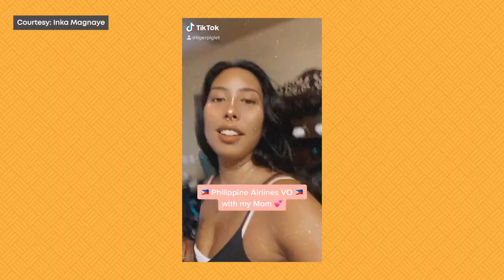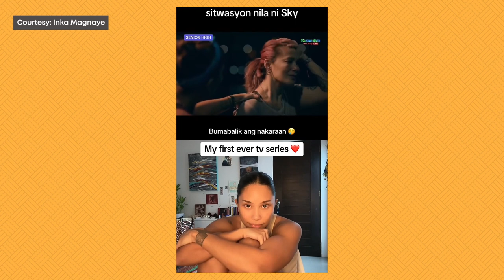New show ni Chef Tatung with Inka? Talk to Tatung | Simpol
Let's dive into the fun conversation between Chef Tatung and Inka. Witness their worlds collide in a mesmerizing fusion of culture and creativity. Don't miss out! Now streaming on Simpol YT!